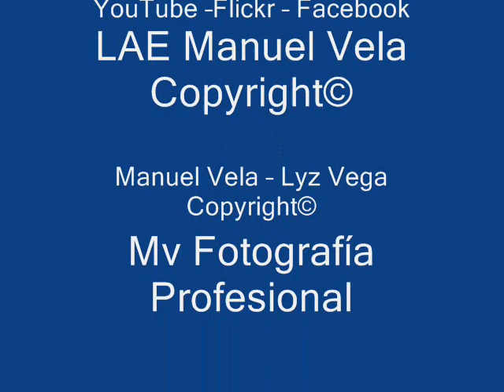América Puebla FC TC2011 Barras Unidas Pasión Puebla FC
América -Puebla FC TC2011-Barras Unidas- Pasión por el Puebla FC T1

Lyz Vega| LAE Manuel Vela Flickr -- Facebook - You Tube
Mexico ., D.F. a 03 de Abril 2011
La siempre fiel afición camotera se dio cita en gran número para apoyar al equipo de sus amores, el Puebla de la Franja.
Ante un magnifico clima, la afición camotera se dio cita en el estadio Azteca casa del Club América, donde con canticos y porras de Barras Unidas apoyaron de principio a fin al Puebla FC.
[Manuel Vela | Mv Fotografía Profesional Photography Copyright©] This image is protected under International Copyright laws and may not be downloaded, reproduced, copied, transmitted or manipulated without written permission./ Esta imagen se protege conforme a leyes de Derechos de Autor internacionales y no se puede transferir, reproducir, copiar, transmitir o manipular sin el permiso de escritura.